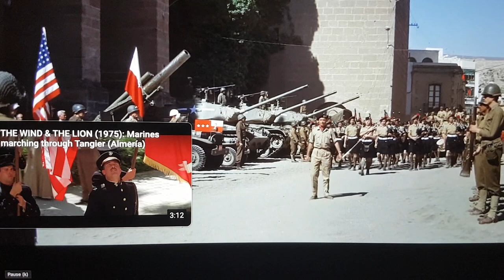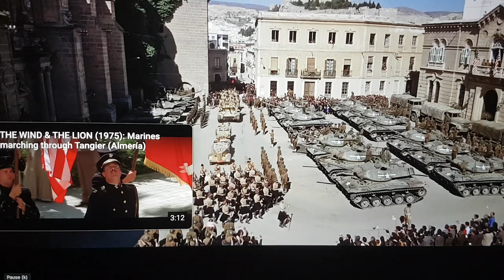Patton Movie : Meets Montgomery in Messina Sicily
Old Blood and Guts meets his British Counterpart Montgomery